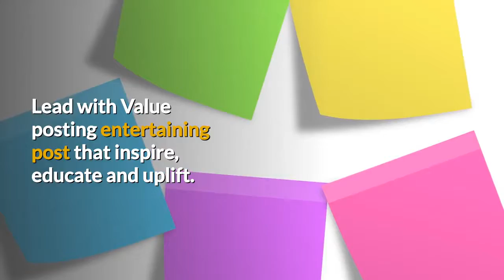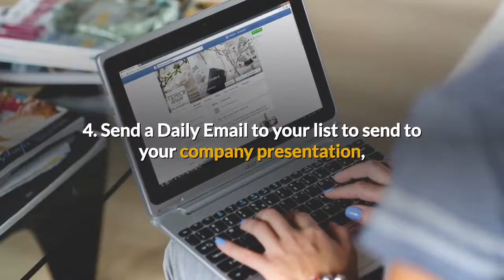social network marketing part one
Steps For Quality Social networking.

How to be a Quality Social Networke1. Start by building your Facebook Audience.  Add people daily.

1. Start Building your Facebook audience.

Always be Building your Audience this is Key

2. Next, engage and attract new contact. They will be checking out your profile.

What Kind of Content are you Posting?

Most people will spam or post things that we repel others.